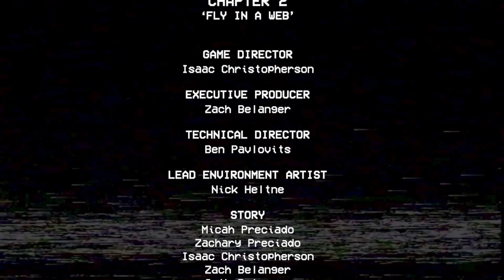POPPY PLAYTIME CHAPTER 2 SCAPAM DE MOMMY OFICIAL 2023 COLOR COLAJ